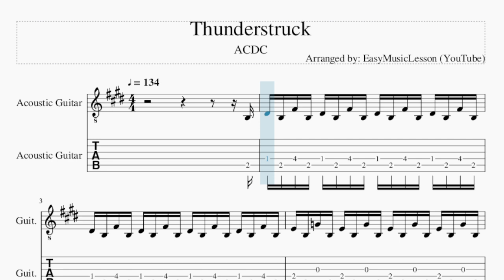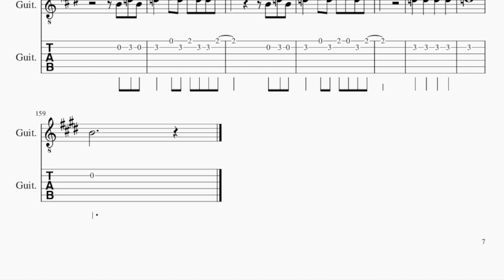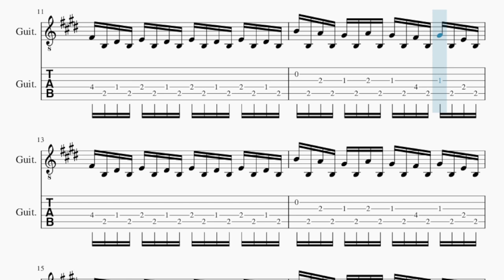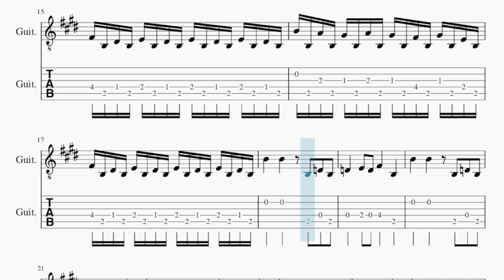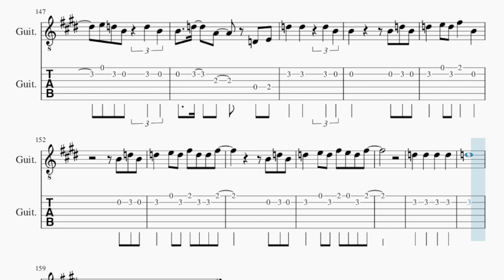Guitar Tab: How to play Thunderstruck by ACDC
Comment and let us know how the videos have helped you. It keeps us going! :)Here is a sheet music/tab video on the song Thunderstruck by ACDC on the guitar tab. A guitar tab arrangement which is transposed to notes that are easily played by guitar tab, for the song Thunderstruck by ACDC.

EasyMusicLesson2 teaches you to play the your favorite instrument, through well-arranged sheet music so that you too can learn how to play Thunderstruck by ACDC on the guitar tab as fast as you can. A guitar tab with backing tracks to help your play the song better.

Chords of Guitar arrangement:
B Maj   E Min   B Maj   E Min   B Maj   E Min   B Maj   E Min
B Maj   B Maj   B Maj   B Maj   B Maj   B Maj   B Maj   B Maj
B Maj   B Maj   A Maj   E Maj   A Maj   B Maj   A Maj   E Maj
A Maj   B Maj   A Maj   E Maj   A Maj   B Maj   A Maj   E Maj
B Maj   B Maj   B Maj   B Maj   E Maj   B Maj   A Maj   E Maj
E Maj   B Maj   A Maj   E Maj   E Maj   B Maj   A Maj   E Maj
E Maj   B Maj   A Maj   E Maj   B Maj   B Maj   B Maj   B Maj
B Maj   B Maj   E Maj   B Maj   E Maj   B Maj   E Maj   B Maj
E Maj   B Maj   B Maj   B Maj   B Maj

Melody notes of Guitar:
B3 D#4 B3 F#4 B3 D#4 B3 F#4 B3 D#4 B3 F#4 B3 D#4 B3 F#4 B3
D#4 B3 F#4 B3 D#4 B3 F#4 B3 D#4 B3 F#4 B3 D#4 B3 F#4 B3
E4 B3 G4 B3 E4 B3 G4 B3 E4 B3 G4 B3 E4 B3 G4 B3
B4 B3 A4 B3 G#4 B3 A4 B3 G#4 B3 F#4 B3 G#4 B3 E4 B3
F#4 B3 D#4 B3 E4 B3 D#4 B3 E4 B3 D#4 B3 E4 B3 D#4 B3
D4       E4   D4   F#4       B3
B4       B4         B3   D4   B3
B4       B4 B3 F#4 B4 B3 F#4 B3
F#4 B4 B3 F#4 B3 F#4 B4 B3 F#4 B3
F#4 B4 B3 F#4 B3 F#4   B4   B4   D#5
B4   B4   B4   D5       B4       A4
B4
B4       B4         B4   B4   D#5
B4   B4   D#5
B4   B4   B4     B4     B4
B4
B4       B4         B4     B4
D#5                 B4   B4   D#5
D#5     B4   B4   A4
B4
B4   B4   D#5
B4         D#5     B4     B4
B4
D#5
D#5   B4 D5   D5
B4
D5   D5     D5     B4
D#5
D#5     B4     B4
B4
D5     D5
D#5     B4
B4
F#4 B3 D#4 B3 E4     D#5     E5     D#5
F#5     F#5           B4       B4
D#5   D#5         D#5     E5     D#5
F#5
F#5   F#5     E5   F#5     E5     D#5
B4
D#5     E5     D#5
F#5                         B4
D5     E5     D5   E5     E5     D#5
F#5
D#5     E5     D#5
F#5             D#5     E5     D#5
F#5             E5       E5
F#